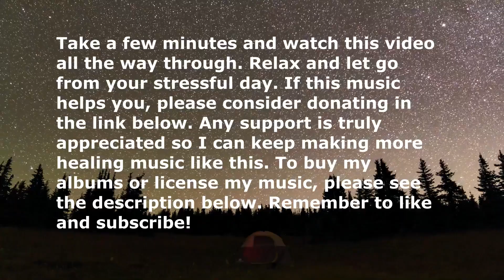Calm Piano Instrumental Music for Sleep and relaxation – Stargazing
This relaxing piano track will help you let go and relax. Imagine lying on your back in the grass somewhere. It’s nighttime and the air is peaceful and cool. You’re away from the city lights so the stars in the milky way are crystal clear as ever. You see some shooting stars too. All is calm and peaceful.

My name is Weston Brown and I make and create all of the piano music and meditation music you hear on this channel. My goal with this YouTube channel is simple: to bring peace and tranquility into people’s lives. I want my music to reach a global audience, so that as many people can listen it to as possible.